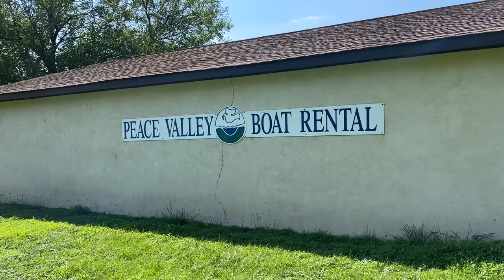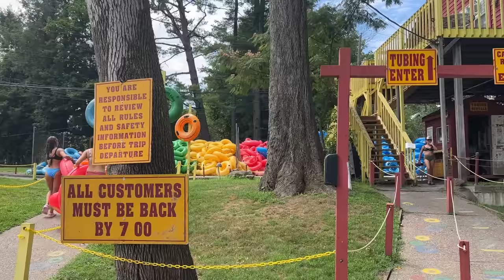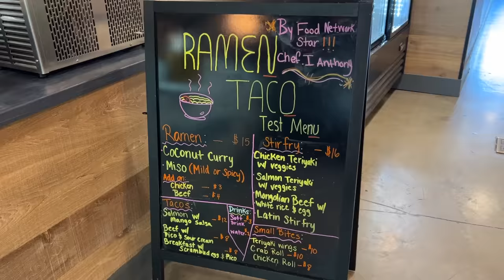Top Ways to Cool Off in Bucks County, PA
Visit Bucks County's Local Tourist Claudia Murtha try's some of the top ways to cool off in Bucks County, Pennsylvania!